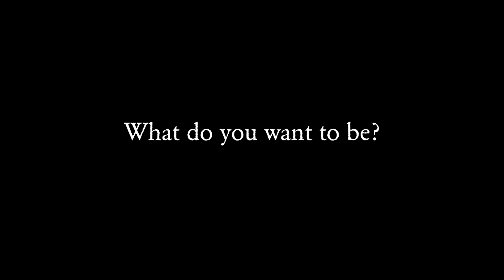Eamonn 11: what do you want to be?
Eamonn answers the question: what do you want to be?

11/25